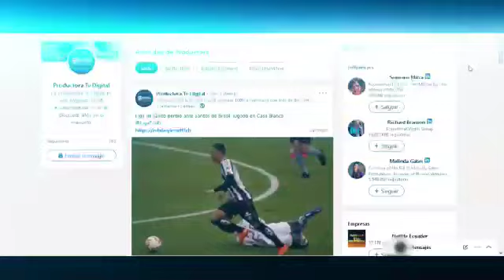VIDEO TRAYECTORIA DEL CANAL TV DIGITAL